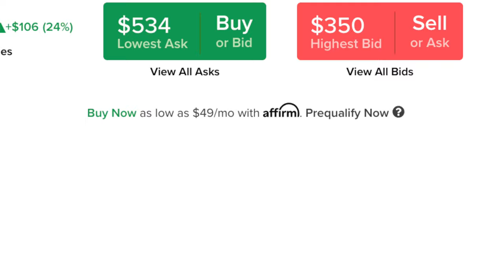The Crocs Review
Today I'm reviewing the Crocs Classic Clogs! Crocs have long since been considered unwearable by sneakerheads, not because their uncomfortable, but because of the stigma that surrounds them. However times are changing and the Crocs classic clogs are becoming one of the most popular shoes both for regular people and for hypebeasts. This is due in part to the many limited collaborations that included Murakami, China Town Market, Pleasures, Post Malone and KFC. It seems Crocs are now the wave, and you better jump on now while you still can! Crocs are also used a lot for healthcare and healthcare workers because Crocs make it really easy to clean and sanitize your shoes! Check out my full review, unboxing and on feet of the Crocs Classic Clogs to learn more!